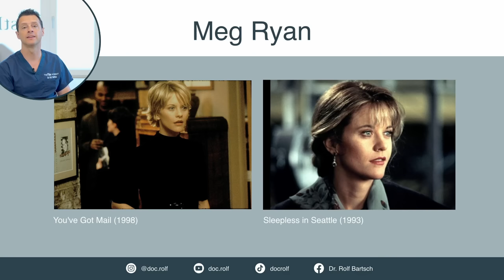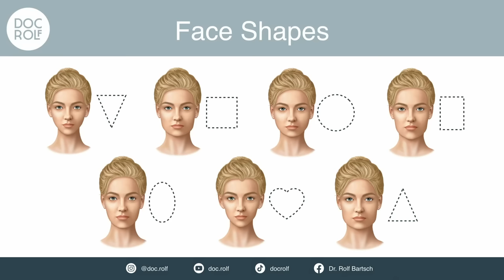Hat MEG RYAN zu viel HYALURON im Gesicht💉?! doc.rolf reagiert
Die Antwort ist JA! Meg Ryan hat eindeutig zu viel Hyaluron Filler im Gesicht! Warum auch sie ein Fall  des Overfilled Face Syndroms ist, wie das genau zu stande kommt und was sie sonst noch alles machen ließ, erkläre ich im Video!

Jeder kennt Meg Ryan (mit bürgerlichem Namen Margaret Mary Emily Anne Hyra) aus Filmen wie "When Harry Met Sally", "Sleepless in Seattle",  "When a Man Loves a Woman" oder "French Kiss". Die amerikanische Schauspielerin ist im Jahr 2023 61 Jahre alt.

Wie die meisten anderen Hollywood Stars hat auch Meg Ryan versucht ihr jugentliches Aussehen zu konservieren. Leider ist ihr das (beziehungsweise ihrem Behandler) nicht sehr gut gelungen. Sie hat ein typisches Overfilled Face. Dieses entsteht, wenn über längere Zeit immer wieder zu viel Hyaluron Filler im Mittelgesicht gespritzt wird und dadurch Projektion, statt einem Lifting-Effekt erzielt wird. Das und noch weitere Hyaluronsäure Unterspritzungen im Bereich des Kinns und der Nase kombiniert mit der komplett glatten Stirn und den für ihr alter zu breiten Lippen lassen sie fast "alienhaft" aussehen.

Sehr schade, ich hoffe sie lässt ab jetzt die Finger von Hyaluron oder lässt sich von jemanden behandeln, der weiß wie und wieviel man unterspritzt um ein natürliches Ergebnis zu erreichen!

Was denkst du über das Aussehen von Meg Ryan? Ich freue mich auf deine Meinung in den Kommentaren!

1190 Wien
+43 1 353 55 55

NEU: The Filler Academy
Die zertifizierte Ausbildung zur sicheren Behandlung mit Botulinumtoxin & Fillern für Ärzte.